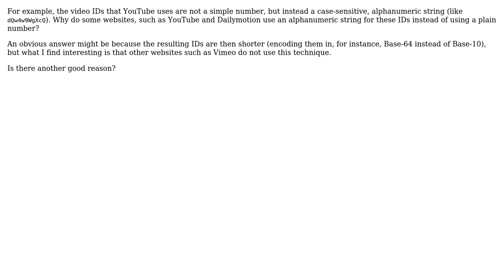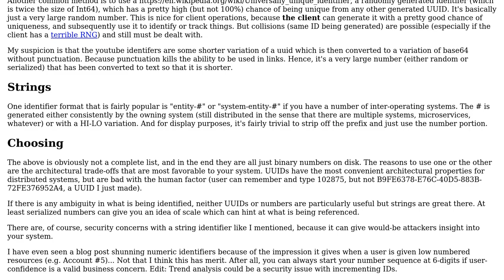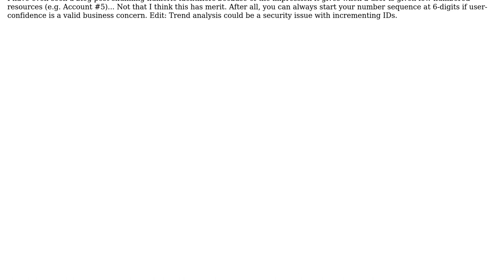Why do some prominent web sites use alphanumeric strings for resource IDs instead of numbers?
Software Engineering: Why do some prominent web sites use alphanumeric strings for resource IDs instead of numbers?

With thanks & praise to God, and with thanks to the many people who have made this project possible! | Content (except music & images) licensed under CC BY-SA | Music | Images & others | With thanks to user Qqwy user MetaFight user Kasey Speakman user Dan Wilson user Corbin March and the Stack Exchange Network Trademarks are property of their respective owners. You are responsible for your own actions.